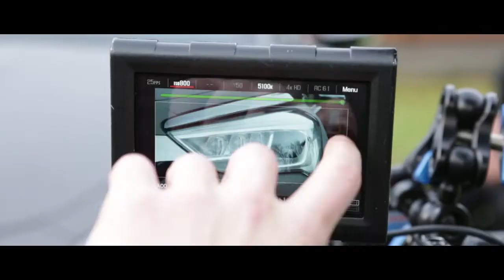Making-of DS Automobiles!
Find out how the spirit of avant-garde takes shape through this making-of!